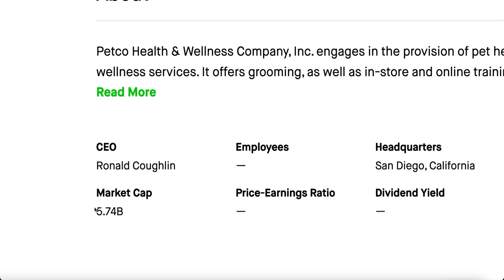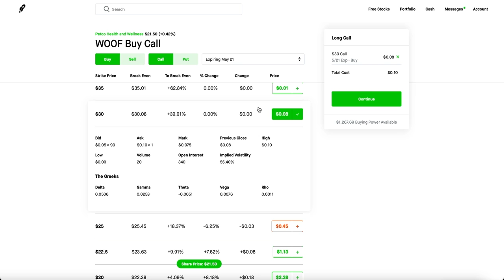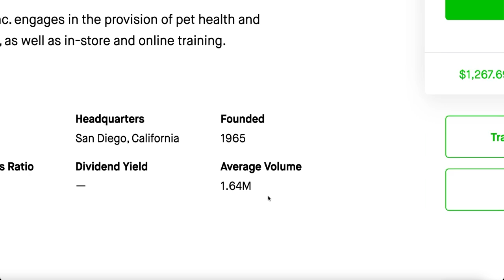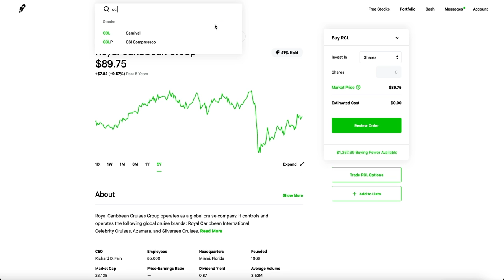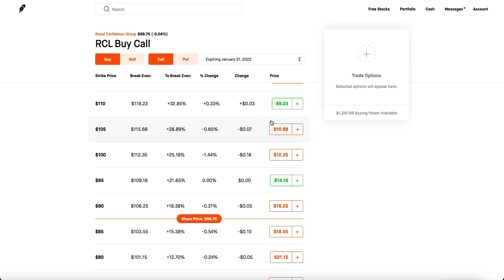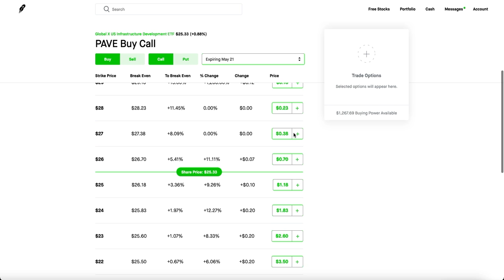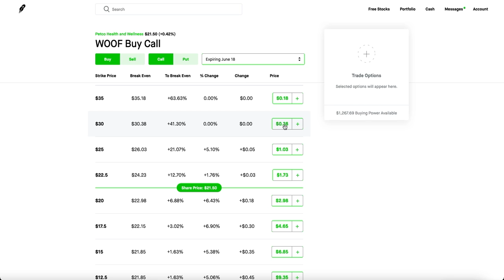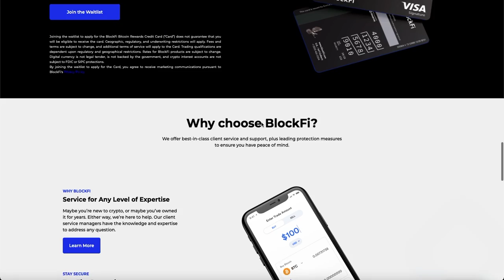Stocks That Will Double | Buy These Options Now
(Get Notified on option plays, videos and more!)